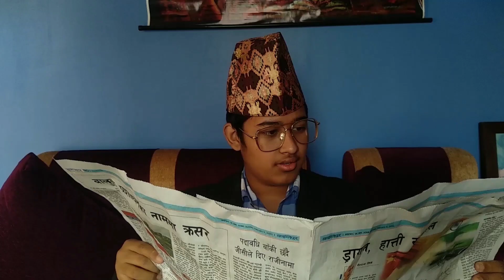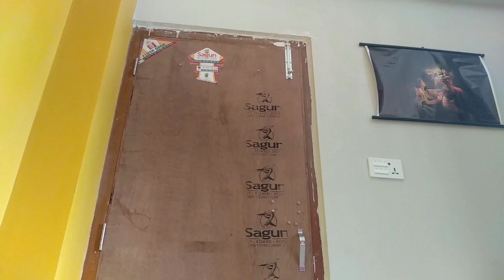SAVAGE DAD V/S SHOJO CHORA RAME😂✌️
In this video you are going to find a discussion between father and a son. This video is made for fun only so incase of any thing you find similar to this in your life.please do not take it seriously. Thank you hope you will enjoy the video.😊✌️